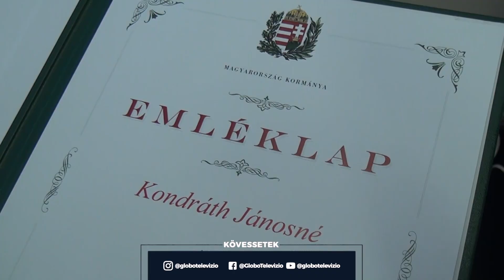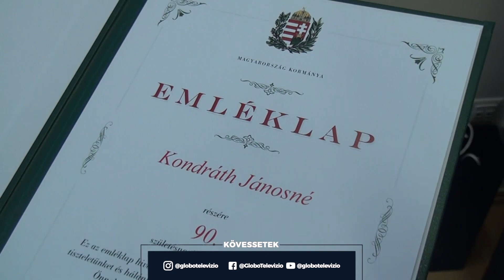SZÜLETÉSNAPI KÖSZÖNTÉS SZERENCSEN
Nyiri Tibor polgármester köszöntötte Kondráth Jánosnét, Anna nénit a 90. születésnapja alkalmából Szerencsen, a Gyémántkapu Idősek Otthonában október 17-én.